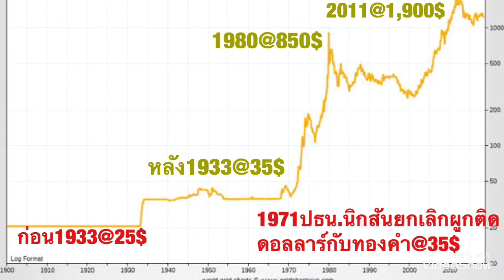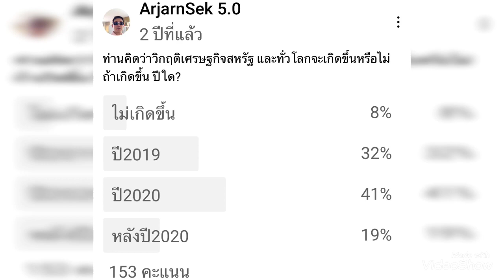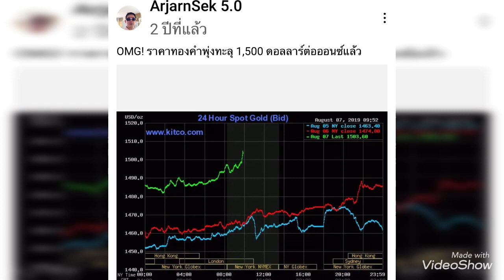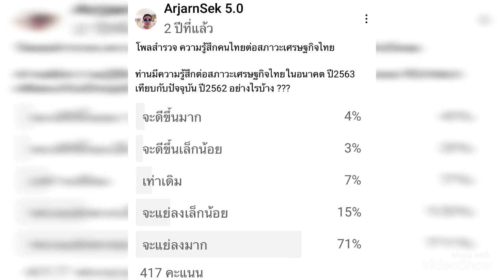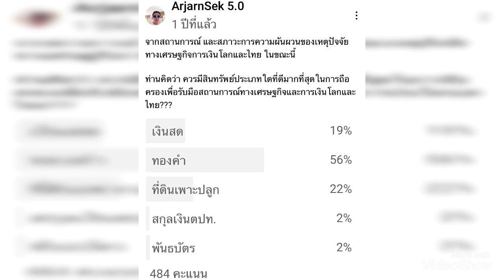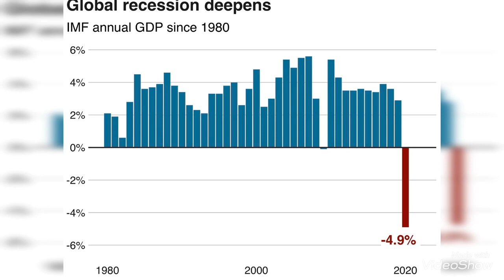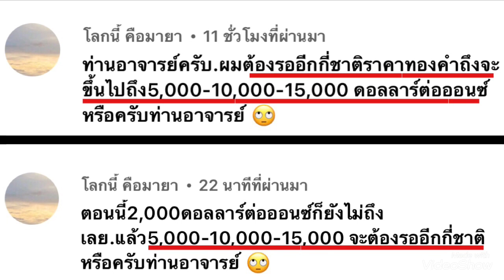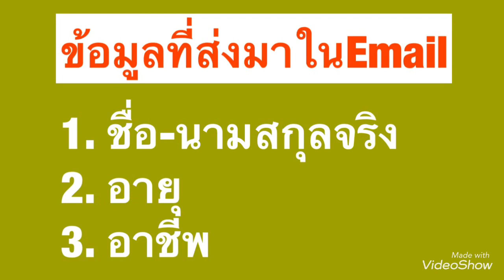เมื่อไรราคาทองคำจะไปถึงที่ระดับ$5,000/$10,000+ ?! นี่คือการขายฝันทองคำ??!